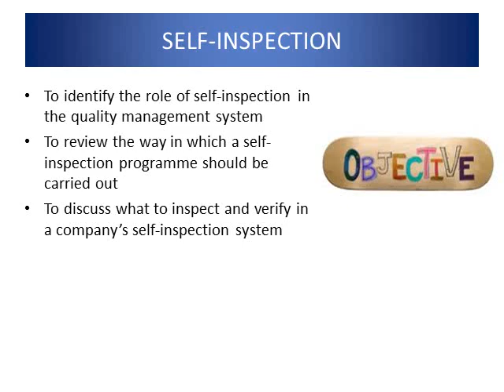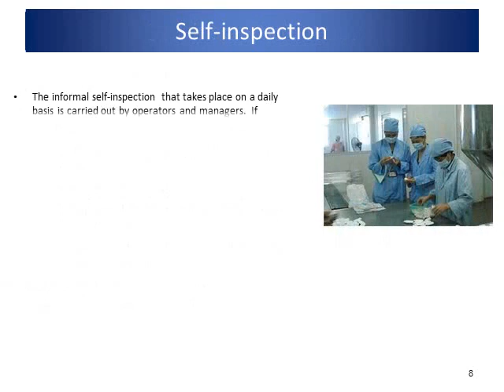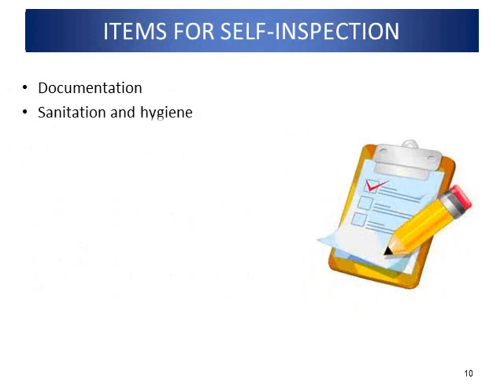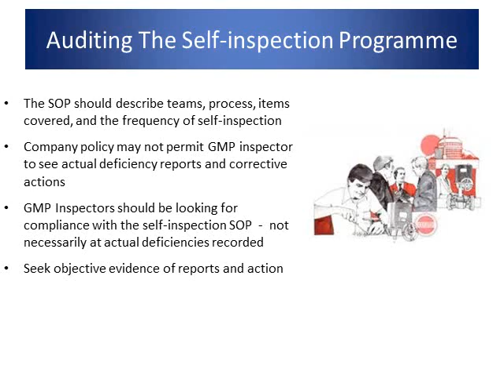Self Inspection & Audits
The presentation is all about Self Inspection and Audits as per GMP